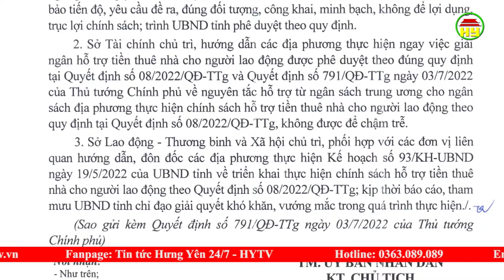Cần đẩy khẩn trương nhanh tiến độ triển khai hỗ trợ tiền thuê nhà cho người lao động